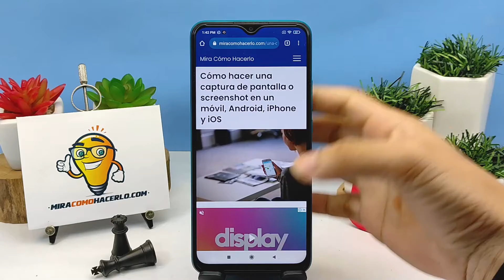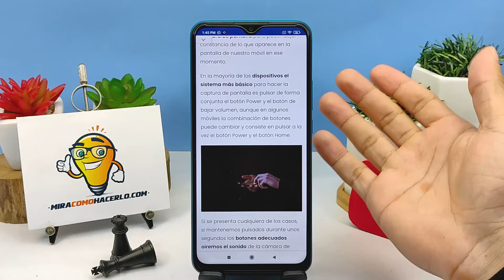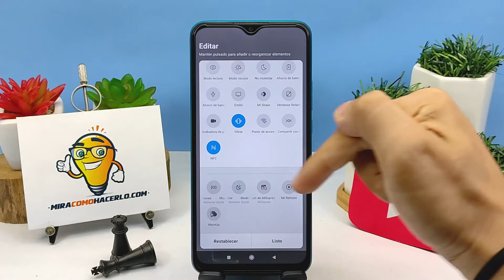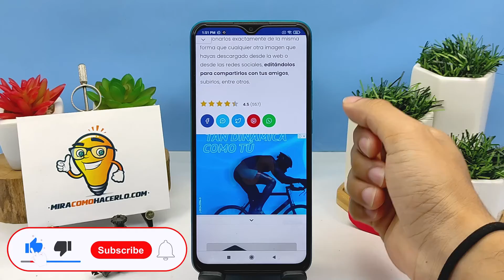Cómo Hacer una Captura de Pantalla o Screenshot en un Móvil, Android, iPhone y iOS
En este video aprenderás Cómo Hacer una Captura de Pantalla o Screenshot en un Móvil, Android, iPhone y iOS. En Mira Cómo Hacerlo encontrarás la información que estás buscando.